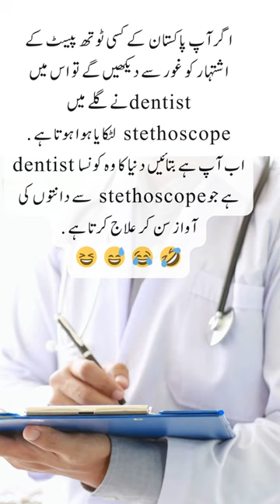Dentist with stethoscope | interesting facts | funny quotes | joke in Urdu